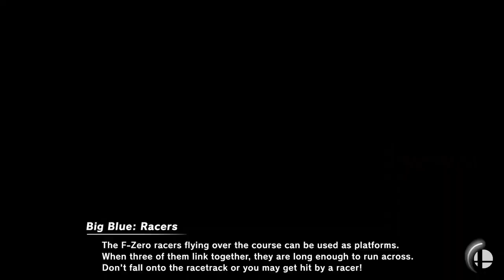Is A Hotdog A Sandwich?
In today's video we were playing some friendly's that turned very very interesting to say the least. So what do you think are hotdogs sandwiches or not?